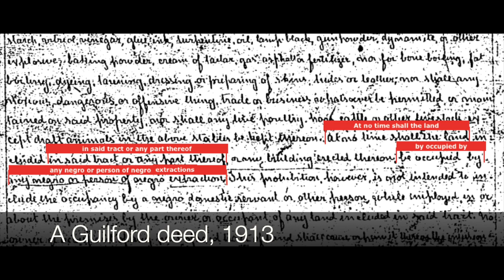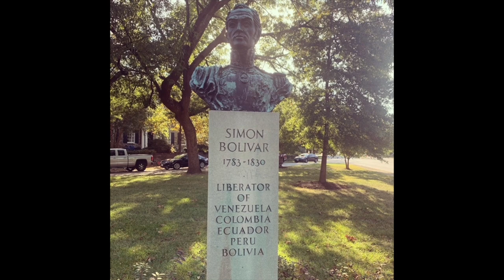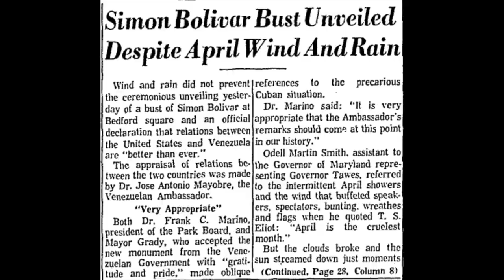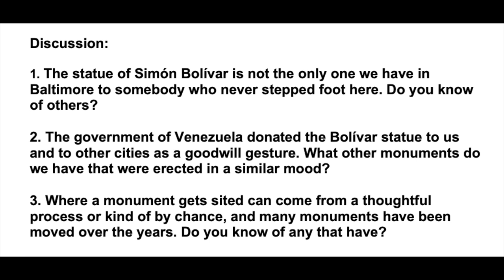Five Minute Histories: Simón Bolívar in Bedford Square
Why is there a bust of Simón Bolívar in Bedford Square? Join us today as we tackle this question by looking into the history of the neighborhood of Guilford and the life of Bolívar, often called the George Washington of South America. And we are delighted to be joined by UMBC graduate student, Aimée Pohl, to share her research on the statue!